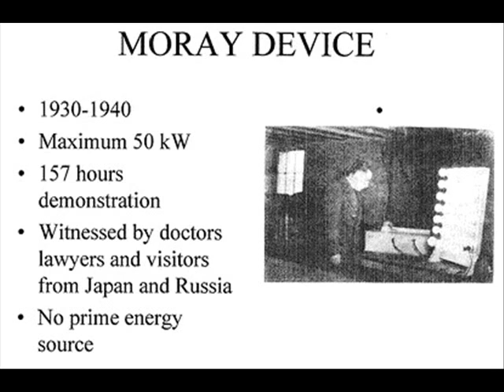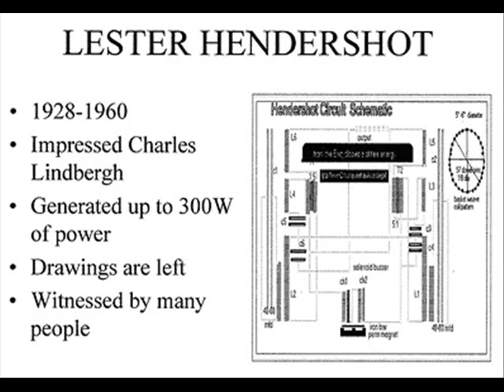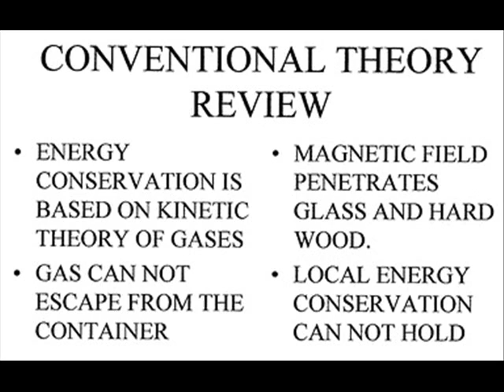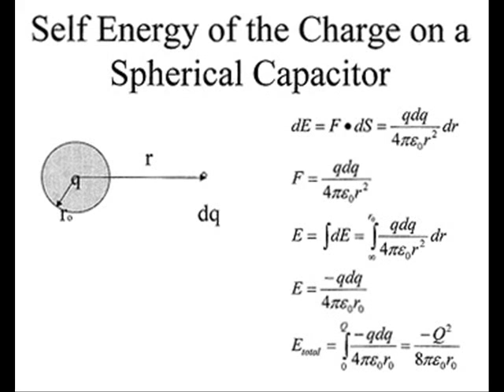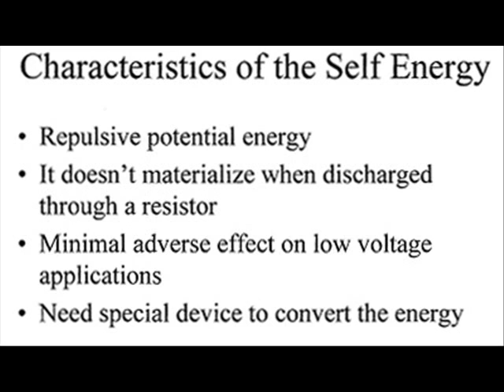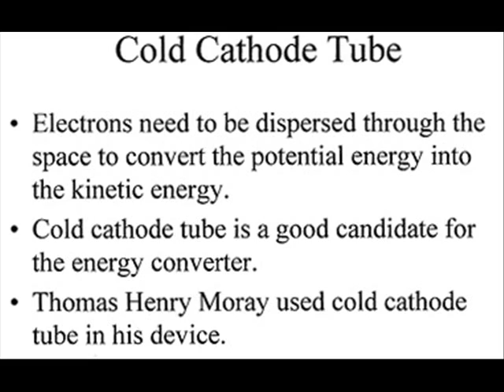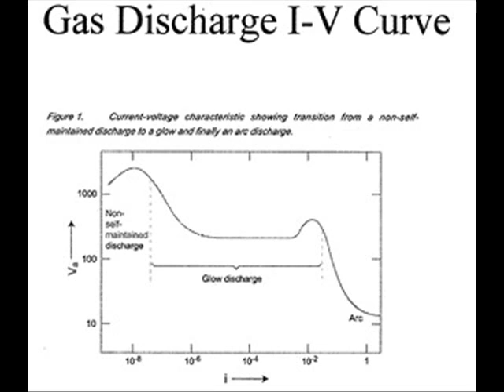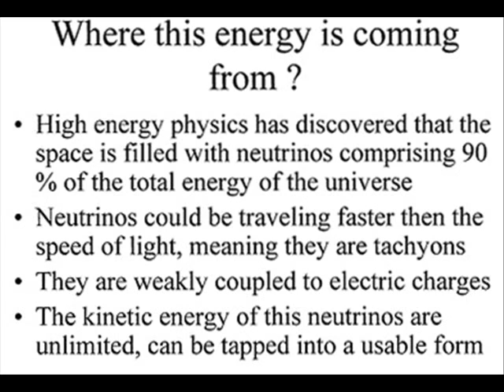Physics of Free Energy Device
There is no energy crisis in the world. Instead, there is amnesia in the minds of the scientists and the physicists.

for the updated version of this video.

for the author's blog articles and his downloadable scientific documents.

Born in South Korea, Dr. Jeong graduated from Yon Sei University in 1980 with all "A"s in all of his entire physics courses. He obtained Master's degree in physics at the University of Michigan Ann Arbor in 1983 and PhD degree at the University of Texas at Austin in 1989. His other academic background includes electrical engineering prior to his study of physics.

His published (and/or unpublished) scientific documents range from Elementary Particle Physics, Quantum Field Theory, General Relativity and Electromagnetism to Experimental Solid State Physics and Electrical Engineering.

In 1995, he discovered that the so far known general relativity has missed the big chunk of information regarding the "Gravitational Dipole Moment" which can explain many gravitational physical mysteries including, the Lense-Thirring force, Dark matter problem, Saturn ring mystery, Blackhole Jet phenomenon, GPB experimental anomaly and many others. This achievement of his will be recognized as the complete rediscovery of general relativity in later years.
It will take at least a bachelors degree in physics and/or that of electrical engineering to fully understand the core aspect of the material in the video.

His recently (Oct 30 2015) published book (Physics of the New Millennium, Birth of the New Paradigm) can be obtained from the web

In this book, the scientific secret of the Coral Castle Mystery and the electromagnetic antigravity is deciphered in details of the electrical circuit diagram.

Send email to ejeong1atgmail.com or ejeong1atsbcglobal.net for private communications.